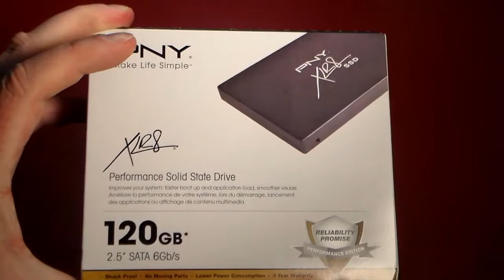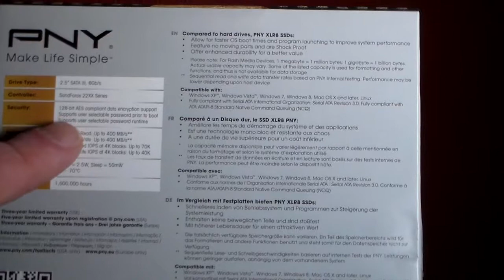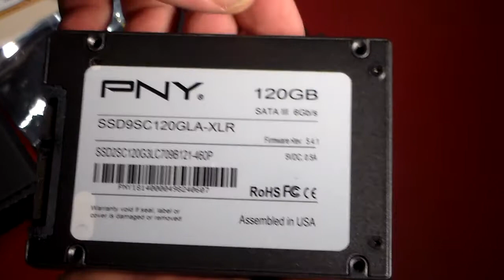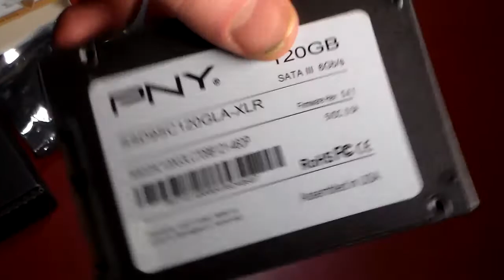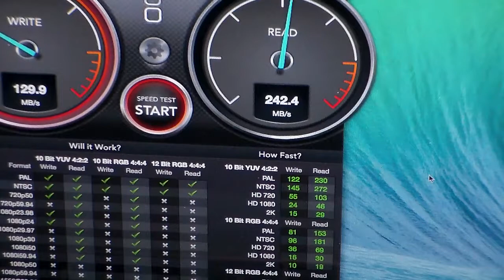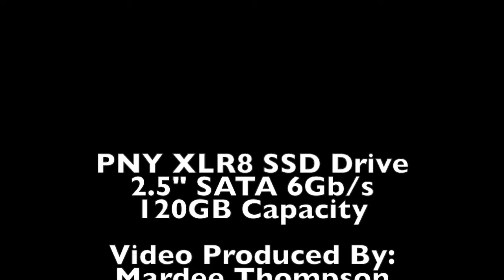PNY XLR8 2.5" 120GB SSD SATA Drive Review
We take a look at the PNY SSD drive and see what kind of performance this lower priced SSD offers up.

Product Link
Amazon US 120GB
240 GB
480 GB

Enthusiast Series: Compute grade flash for heavy workloads, enhanced reliability, and gaming
10X faster and higher reliability when compared to an HDD
Sequential Read/Write speeds: 400 MB/sec
Random IOPS : Up to 70,000
3 year warranty